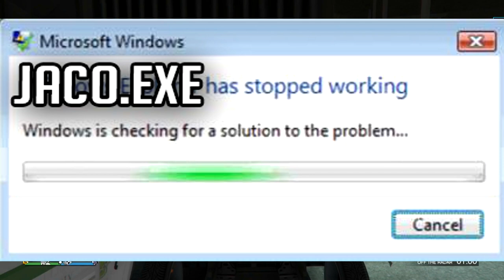I SENT HIM ACROSS THE MAP Phantom Wedge!